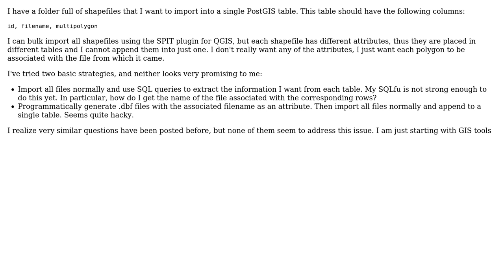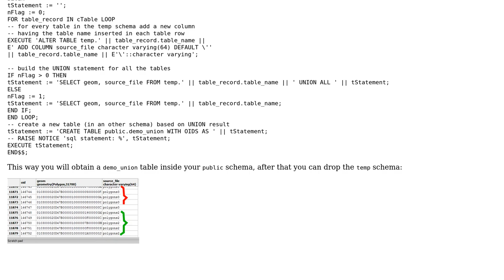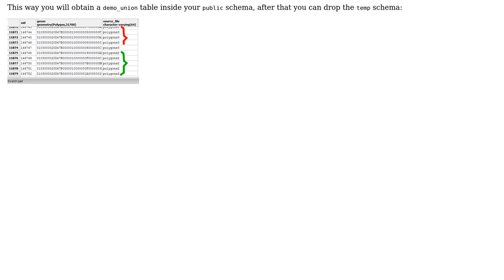GIS: Importing multiple shapefiles into single PostGIS table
With thanks & praise to God, and with thanks to the many people who have made this project possible! | Content (except music & images) licensed under CC BY-SA | Music | Images & others | With thanks to user Sorin Calinica user PolyGeo user geomnerd and the Stack Exchange Network Trademarks are property of their respective owners. You are responsible for your own actions.